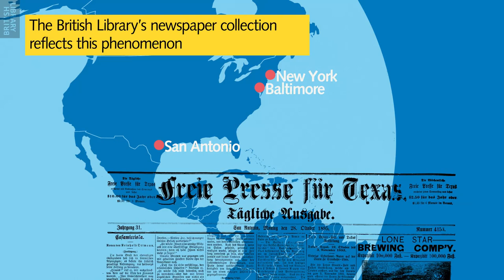Data stories: German language newspapers in North America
This is one of four animations made from British Library newspaper collections’ data. It explores why the British Library has a surprising abundance of German language newspaper titles, published in North America (later the USA) from the 1700s onwards, in its collections.

To learn more about the British Library’s news media collections